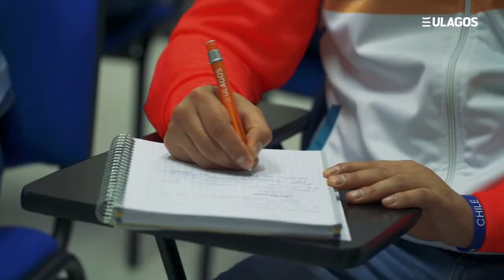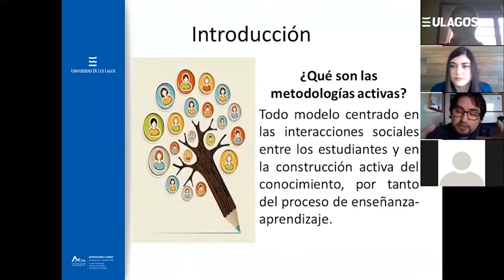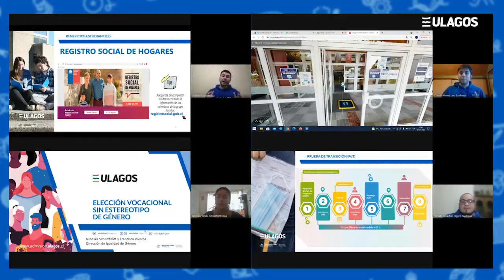Rector Garrido invita a participar del 2do estudio sobre la virtualización de la docencia en ULagos